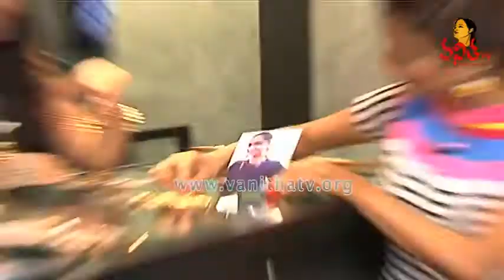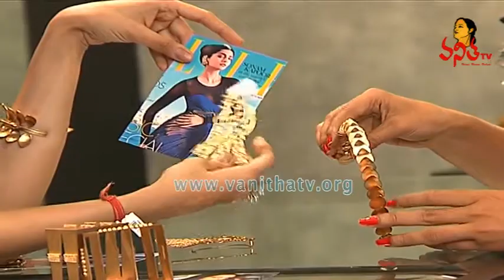Suhani Pittie (Jewellery Designer ) Special Hello Ladies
Hello Ladies - Suhani Pittie (Jewellery Designer ) Special

Suhani Pittie is an Indian jewellery designer based in Hyderabad, India. A graduate of Gemological Institute of America, USA, she launched her own jewellery label in 2004. The World Gold Council has enlisted Suhani as one of the top 10 most inventive and ingenious jewellery designers in the world..